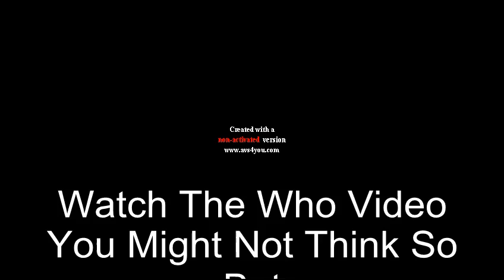SwagNetwork "Kings Of The Dougie" | R.I.P M-Bone | Dre Films | Lil Wayne - How To Love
Comment, Rate & Subscribes Please & Tell Us What You Think GOOD or BAD We Do This For You And We Would Love Your Input